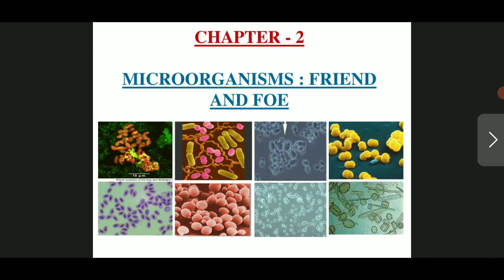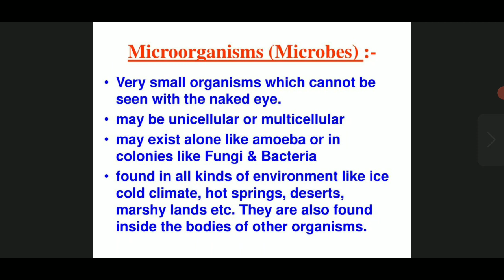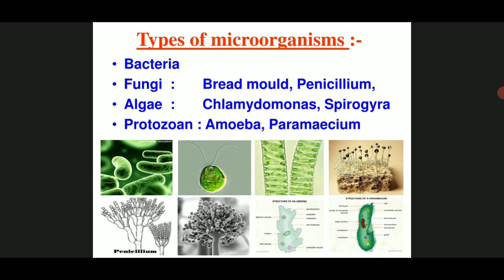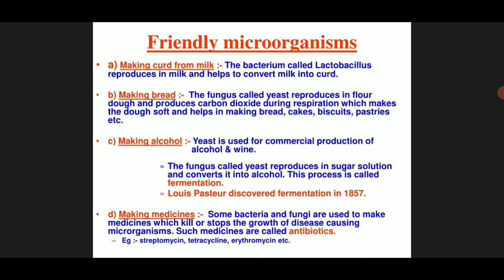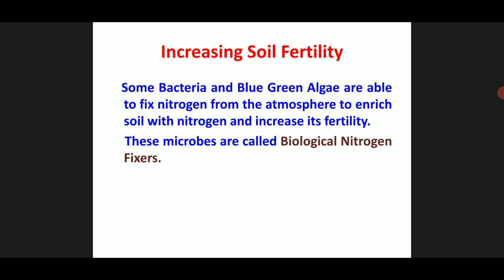Micro organisms friend and foe - (Part -1)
For 8 th English medium students